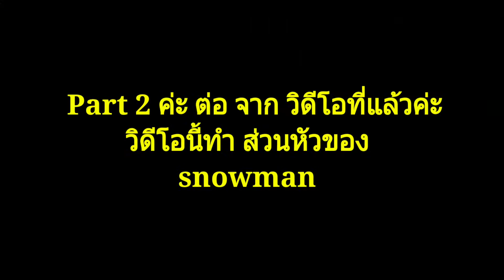สอนร้อยลูกปัด ตุ้กตา น่ารัก Snowman สอนทำงานฝีมือ ลูกปัด DIY How to make snowman So! easy So! cute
ช่อง ร้อยเรียง RoyReng DIY
สอนร้อยลูกปัด งานฝีมือสร้างรายได้ หารายได้เสริมหลังเลิกงาน ร้อยลูกปัดเป็นรูปต่างๆ
งานร้อยลูกปัด ที่จริงแล้วทำง่ายมากค่ะ
มาทำงานฝีมือสนุกๆ กันค่ะ
สามารถย้อนดูลายใหม่ที่ผ่านๆมาได้ค่ะ
ลองทำกันดูนะคะ
หากว่า ทำตามแล้วรู้สึกยากมีสอนลายพื้นฐาน..
เป็นลายง่ายๆ เบื้องต้นค่ะ.
อยุ่ใน Ep.0 ค่ะ มีวิดีโอสอน ทั้งสร้อยข้อมือ ต่างหู แหวนสวยๆ ลายดอกไม้ รูปการ์ตูน รูปสัตว์ต่างๆ
ถ้าร้อยเป็นรูปสัตว์ได้ เป็นอันเรียนจบหลักสูตรค่ะวิดีโอไหนดูไม่เข้าใจ ติชมเข้ามาได้ค่ะจะนำไปปรับปรุงแก้ไขค่ะ ในส่วนของ อุปกรณ์ร้อยลูกปัด
ทางเรามีแบ่งเป็นชุดๆ เป็นเซทตามลายในวิดีโอ ค่ะ สนใจสั่งอุปกรณ์รบกวน
ทักแชท facebook
ชื่อเพจ ร้อยเรียง RoyReng DIY
มีลายใหม่ๆ ลง ทุกวันค่ะ.
ชื่อช่อง ร้อยเรียง RoyReng DIY
หรือ อีกช่องทางได้ที่Facebook แฟนเพจ
ร้อยเรียง RoyReng DIY
หรือ facebook ส่วนตัว May Winitkunlaya
หรือไอดีไลน์ 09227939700
ถ้าหากว่า..เรียนตามวิดีโอแล้วไม่เข้าใจลายไหน..
ทักทาย..เข้ามาถามได้ค่ะ
ยินดีสอน..และตอบทุกคำถามค่ะ...
สาระสำคัญ

เทคนิคง่ายๆ ในการร้อยลูกปัด มีแค่ 3 ข้อค่ะ
คือ...
1. "ใส่ให้ถูกฝั่ง"หมายถึง ตอนหยิบลูกปัดร้อยลงไปนั้น วิดีโอสอนให้..ใส่ฝั่งไหน? ฝั่งซ้ายหรือขวาค่ะ
2. "ใส่ให้ถูกจำนวนเม็ด" หมายถึง ในวิดีโอสอนให้ ใส่กี่เม็ดค่ะ 1 เม็ด 2 เม็ด หรือ 3 เม็ด อย่าขาดหรือ อย่า!เกินค่ะ..ไม่งั้นลาย ก้จะไปต่อไม่ได้ค่ะ
3. "ใส่สีให้ถูกตำแหน่ง" หมายถึง วิดีโอสอนให้ใส่สีอะไร? สีไหน? ที่ใส่ก่อน ใส่หลังค่ะ (สำคัญค่ะ ถ้าใส่สีผิดตำแหน่ง ลายก็จะเปลี่ยนทันทีค่ะ

จำง่ายๆมีแค่นี้เองค่ะ ถ้าคนเพิ่งหัดทำใหม่ๆอาจจะงงๆอยู่ค่ะ ค่อยๆฝึกทำตาม3 ข้อนี้ ก้จะ..
ร้อยออกมาได้ สวยเหมือนกับในวิดีโอ เป๊ะๆเลยค่ะ
ง่ายขนาดนี้ ใครๆก้ร้อยได้

ร้อยให้ถูกฝั่ง!
ร้อยให้ถูกจำนวนเม็ด!
ร้อยให้ถูกสี!
Beading course. Step by step.
Learn how to make jewelry from beads.
How to make easy jewelry from beads.
Work from home job.
Women job work from home.
Beading for hobby
Learn basic beading and beading for beginners: bracelet, ring, earing beading easy
Animal from beads
More videos, please supscribes My channel RoyReng DIY